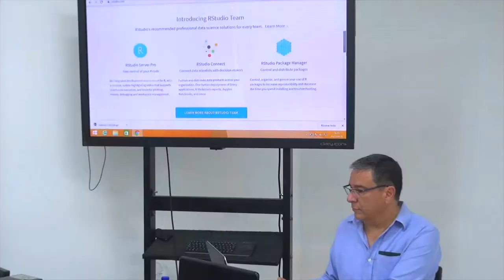Generación E: Javier Martínez, rector de la Universidad de la Amazonía - Florencia